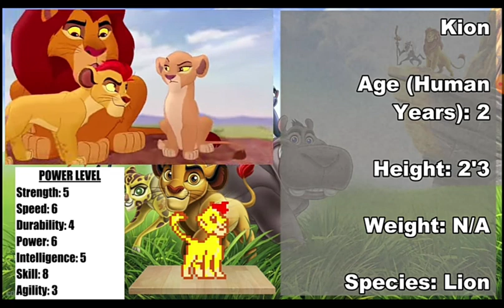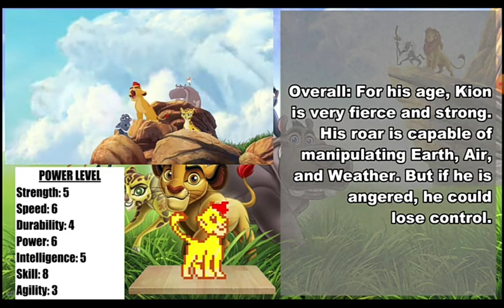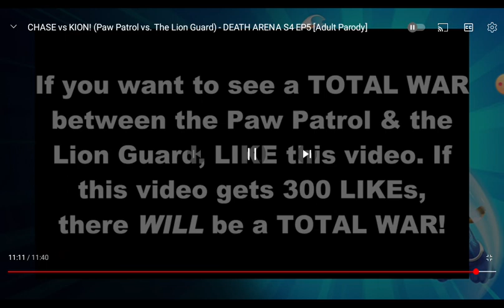reaction episode 213 to chase vs kion